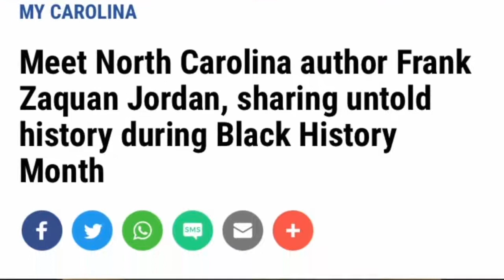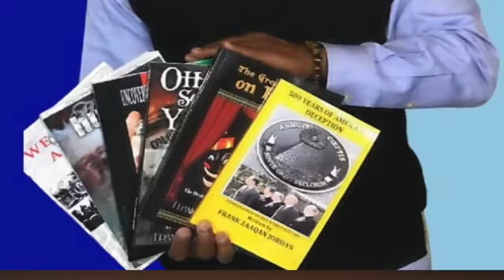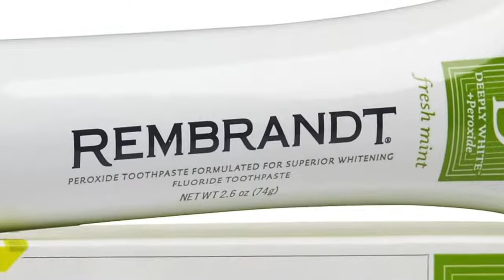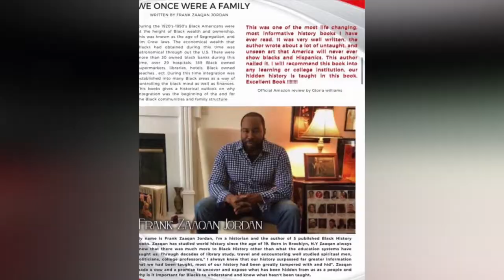ELDER ZAAQAN LIVE SITDOWN INTERVIEW W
Elder Zaaqan discusses his published works

Prayers, Questions, Comments, Concerns, Debates